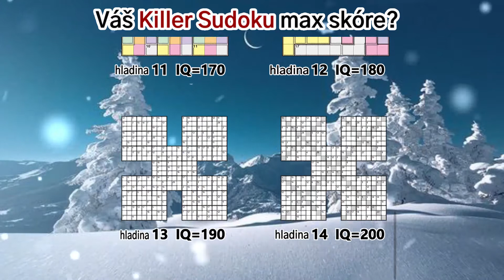210513-list雪景-killer_sk_16x9.mp4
210513-list雪景-killer_sk_16x9.mp4